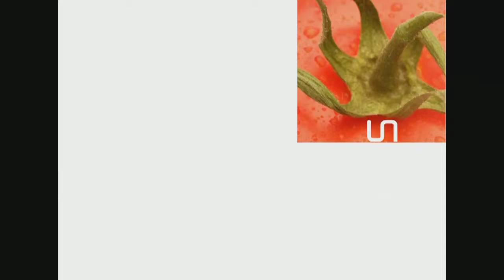NGR - Shopping Cart in Payal Designer Footwear Abids Part1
NGR online only telugu entertainment local tv channel, Shopping Cart in Payal Abids exclusive Designer Footwear show room.